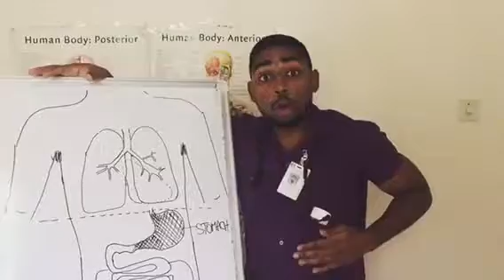Where is the STOMACH!??